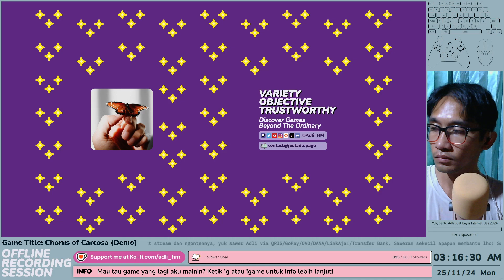Chorus of Carcosa (Demo) - First Impression - Gameplay (Game Stuck at Loading)